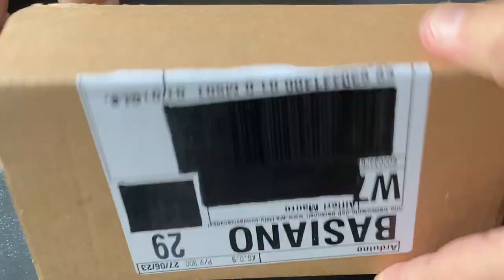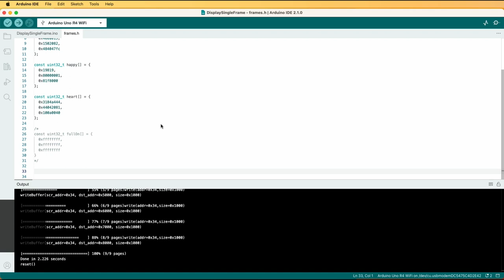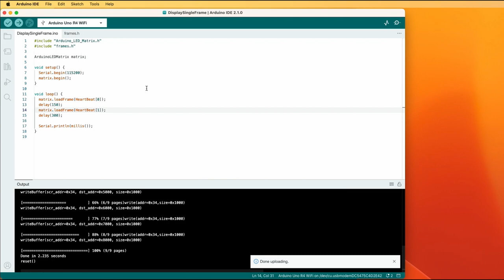Nuova Arduino Uno R4 - Unboxing and Test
00:00 Start del video
00:10 Start Unboxing
00:50 Prima accensione dell'Arduino Uno R4 appena estratta dalla confeszione
01:00 Installa Arduino Uno R4 bopard in the IDE 2.0
01:20 Seleziona la scheda e la porta a cui è connessa
01:36 Apri il sito ledmatrix-editor.arduino.cc
01:50 Esempio dell'IDE: DisplaySingleFrame.ino
02:05 Modifica lo sketch di esempio con i dati estratti da ledmatrix-editor.arduino.cc
02:20 Modifica il loop() per creare un semplice sempio di battito cardiaco
02:34 Esegui l'upload dello sketch
02:44 Esegui lo sketch su Arduino Uno R4 WiFi

La scorsa settimana è stata rilasciata ufficialmente la nuova Arduino Uno R4 ) in due versioni

Ho acquistato la versione WiFi e ti mostro l'unboxing, la prima accensione e come scrivere uno sketch che usi la matrice.

Last week the new Arduino Uno R4 ) was officially released in two versions

I purchased the WiFi version and I show you in this video the unboxing, the first power on and how to write a sketch that uses the matrix.